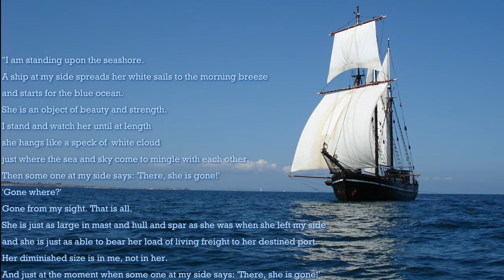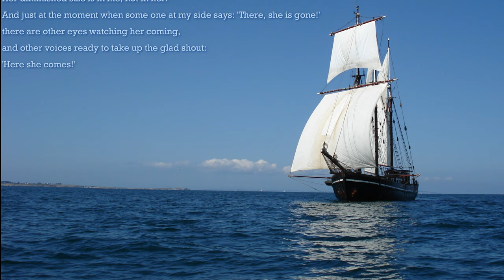Nadine Reads... Gone From My Sight (Funeral Poem)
Gone From My Sight attributed to Luther Beecher

"I am standing upon the seashore.
A ship at my side spreads her white sails to the morning breeze  and starts for the blue ocean.
She is an object of beauty and strength.
I stand and watch her until at length she hangs like a speck of  white cloud  just where the sea and sky come to mingle with each other.
Then some one at my side says: 'There, she is gone!'
'Gone where?'
Gone from my sight. That is all.
She is just as large in mast and hull and spar as she was when she left my side and she is just as able to bear her load of living freight to her destined port.
Her diminished size is in me, not in her.
And just at the moment when some one at my side says: 'There, she is gone!'  there are other eyes watching her coming, and other voices ready to take up the glad shout: